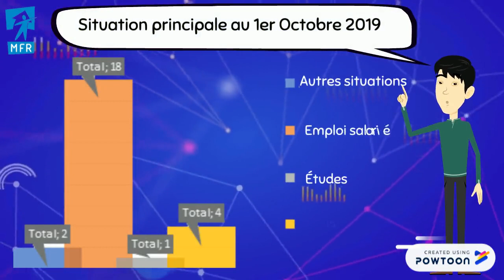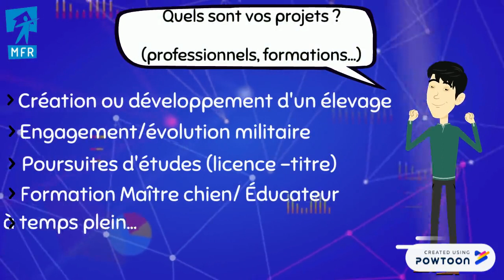Insertion MFR Neufchâtel en Bray sortants 2016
L'insertion professionnelle des jeunes sortant de la MFR 2016-- Created using Powtoon -- Free sign up -- Create animated videos and animated presentations for free.  PowToon is a free tool that allows you to develop cool animated clips and animated presentations for your website, office meeting, sales pitch, nonprofit fundraiser, product launch, video resume, or anything else you could use an animated explainer video. PowToon's animation templates help you create animated presentations and animated explainer videos from scratch.  Anyone can produce awesome animations quickly with PowToon, without the cost or hassle other professional animation services require.